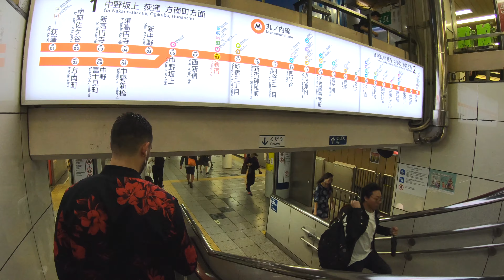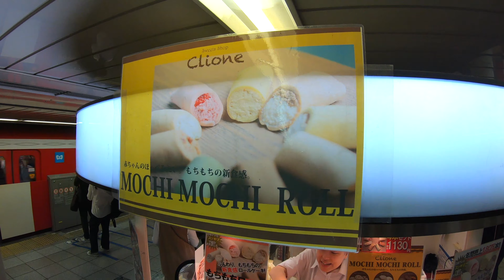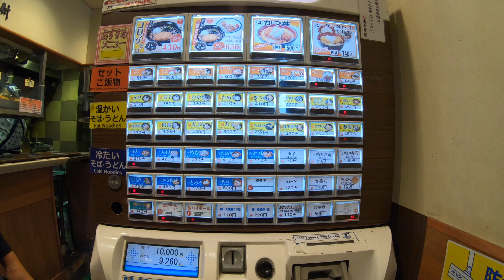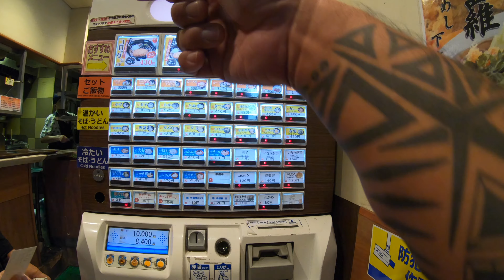Shinjuku to Tokyo Station Getting Lost and Eating Udon October 10, 2019 Tokyo Japan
Shinjuku to Tokyo Station Getting Lost and Eating Udon October 10, 2019 Tokyo Japan.  We take a train from Shinjuku to Tokyo Station but, we could not find the correct exit so we just exited and tried to look for our next destination and got lost so we found a restaurant and ordered udon, relaxed, and ate!

Menu:
0:00 -- Flowers & Halloween pumpkins
2:03 -- Going underground
5:24 -- Marunouchi Line at JR Shinjuku Station
7:07 -- Mochi Mochi Roll
8:47 -- Boarding train
9:09 -- Arriving at Tokyo Station
12:06 -- KAB Bake Cheese Tart
18:18 -- Exiting Tokyo Station on the wrong side
18:54 -- Bear Statue
21:24 -- Outside front of Tokyo Station
22:00 -- Count Down Clock to Tokyo 2020 Olympics
26:43 -- Getting lost
26:58 -- Finding a Restaurant
27:18 -- How to Order Food from Machine
28:53 -- Eating Udon

Equipment used:
Hohem Gimbal for Hero 7
Micro SD card
Dual Battery Charger
GoPro Hero 5, 6, 7 Battery
External battery pack
GoPro Hero 8 Black
Floating Hand Grip
Hero 8 Dual Battery Charger
Micro SD card
iPhone 8 Plus
Panasonic Camcorder
Memory card